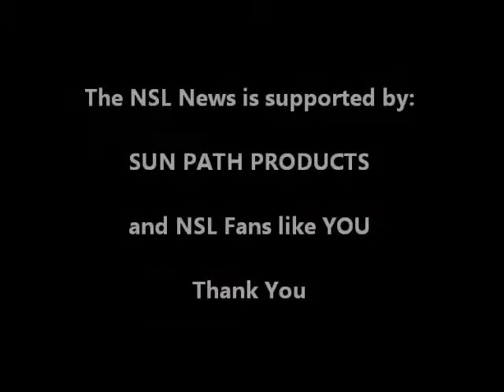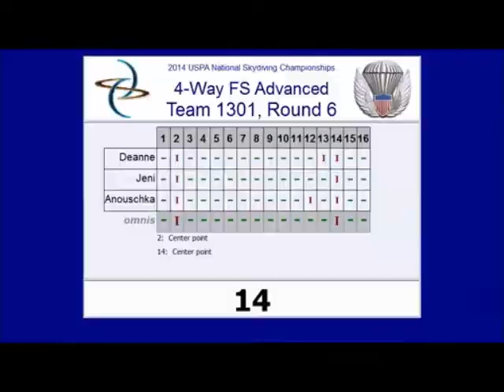USPA Nationals 2014 - 4way Advanced - Misfits (US)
All ten meet rounds.